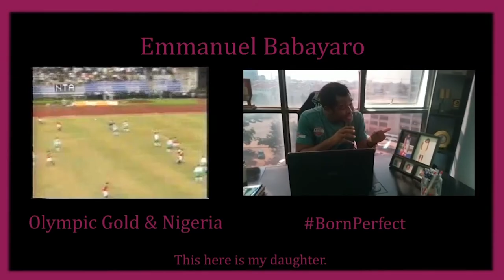BornPerfect campaign summary